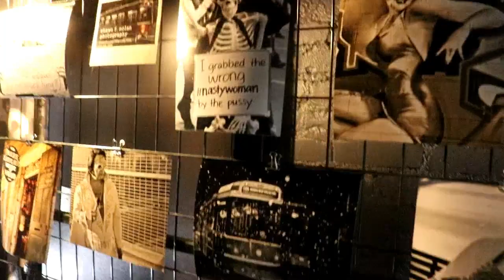RAW Toronto Vlog With Danii Of YDMRecords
RAW Toronto Brings You Fashion, Art And Music. Who Does Toronto Want Rapper Killy To Work With Next? Danii Of YDMRecords Shares How He Will Bridge The Gap Between Toronto And Trinidad With A Short Film. YDMRecords More Music On The Way For The Summer. Organizer Of RAW Toronto Tells Us About The Many Cities RAW Will Visit This Year.